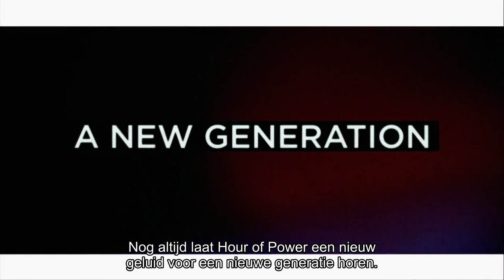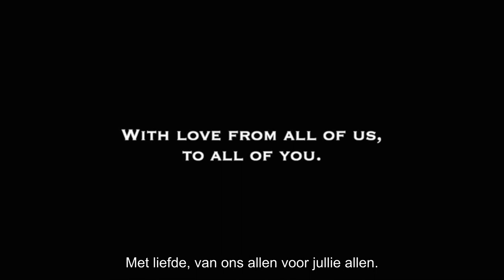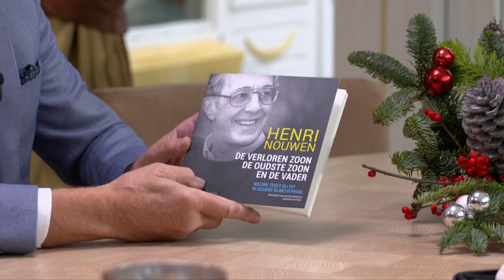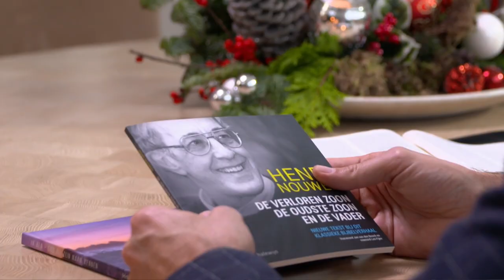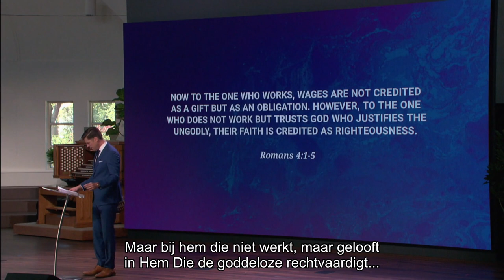Gelukkig Nieuwjaar! | Hour of Power | Bobby Schuller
Jan van den Bosch en Jurjen ten Brinke blikken terug op het afgelopen jaar en Jurjen spreekt zijn wens uit voor het nieuwe jaar; om meer eensgezind te zijn met elkaar.
Snelmenu:
00:00:00 - Begin van de uitzending
00:00:30 - Opener door Jan van den Bosch
00:02:05 - Samenzang - Joyful, Joyful
00:02:50 - Welkomstwoord door Bobby en Hannah Schuller
00:03:41 - Openingsgebed door Bobby Schuller
00:04:11 - Koor - Holy, Holy, Holy
00:06:04 - Video - Voices of Hope - Joyful, Joyful
00:09:50 - Schriftlezing Romeinen 4:1-5 door Hannah Schuller
00:10:49 - Muziek - Shannae Bernales & Sophia Borelli - You Say
00:14:07 - Interview Jurjen ten Brinke
00:26:15 - Henri Nouwen Conferentie
00:26:50 - Koor - Thine be the Glory
00:31:35 - Proclamatie met Bobby Schuller
00:32:13 - Preek door Bobby Schuller 'Leven met Lef'
00:51:20 - Gebed
00:52:20 - Zegenbede
00:53:10 - Koor - The Blessing
00:57:53 - Afsluiting door Jan van den Bosch

Wil je meer weten over Hour of Power?